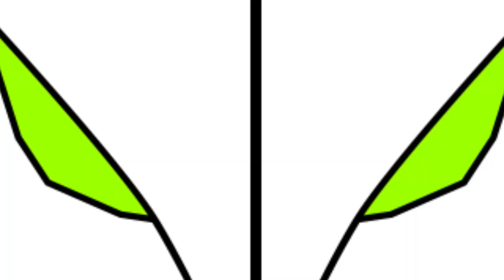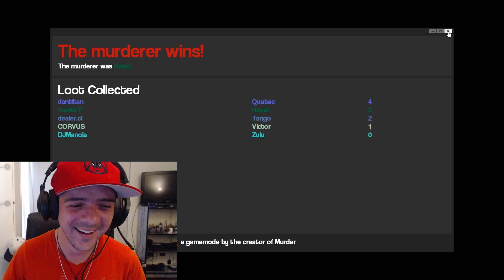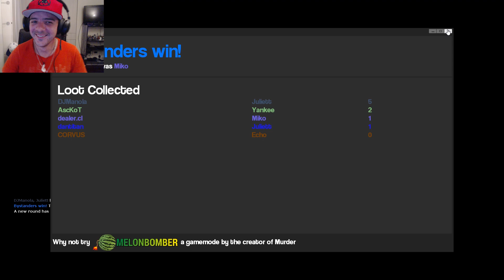Garry's Mod - Murder #2 | TROLLEADA ÉPICA DE CORVUS!! | GMOD Gameplay Español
Canción del final: Coyote Kisses - Six Shooter